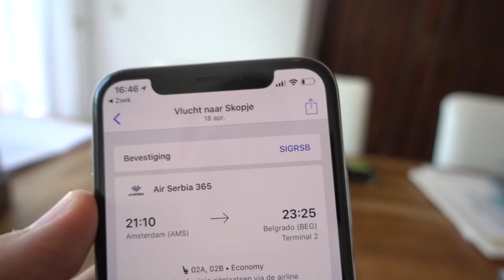Macedonia VLOG #1 | White COLLAR SLAV | Monthly Escapes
My friends and I decided to get away for a weekend. We left for Macedonia. Skopje. We flew with Air Serbia. Which isn’t a very good airline. No meal service built in, unless you pay extra. You have to purchase everything mid-flight. No online check-in if you’re purchasing through an OTA. All in all, not a nice way to travel.

This first vlog is about the travel to our hotel. This series will probably feature four or five vlogs. Also comment on the video.

Want to go on a weekend trip or vacation more often? Book a cheap ticket searching for dates on google flights and use KLM's or Air-France's website to book. Alternatively, you can use an Online Travel Agency (Kayak, etc.) and add your booking into your app.

Like what you see? New travel, hotel experiences and flight experience videos are continuously being uploaded. Weekly hacks & reviews and Monthly Escapes.

Loyalty programs that allow me to travel frequently: Flyingblue (Platinum), AMEX FB Gold, Hilton Honors (Gold).

Interested in getting AMEX FB Gold for free the first year and enough to book a free ticket anywhere in Europe?

Filming was done using my Sony RX100 mark 4, and some were shot using the Go Pro Hero 4 Silver. Others were shot on the iPhone X. The Drone footage was from a DJI Spark. The editing was done by using Final Cut Pro X.

The music for this video was used from Epidemic Sounds. Be sure to check them out.

US:
Big Camera
Awesome nifty fifty lens
cool zoom lens
Little camera
Awesome Mic
Action cam
Camera bag

UK:
Big Camera
cool zoom lens
Little camera
Awesome Mic
Action cam
Camera bag

EU:
Big Camera
Awesome nifty fifty for this camera
My standard kit lens
cool zoom lens
Little Camera
Awesome Mic
Action Cam
My drone
My phone
Camera bag

Interested in getting AMEX FB Gold?

Follow me on other socials with @monthlyescapes.

snapchat is @monthlyescapes